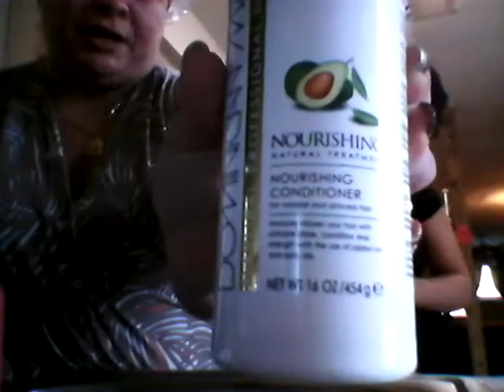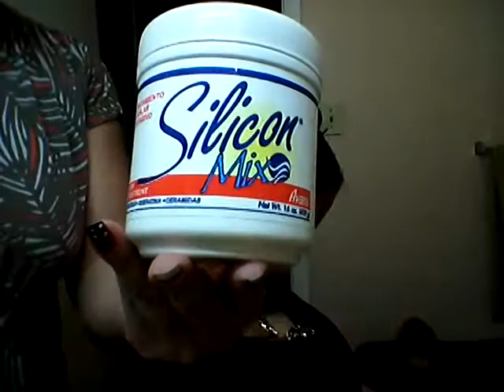Natasha's Hair Mini Series ( Part 1)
Hola gente, en este video les muestro productos que use en el pelo de  Natasha y aceites espero que les gusten.